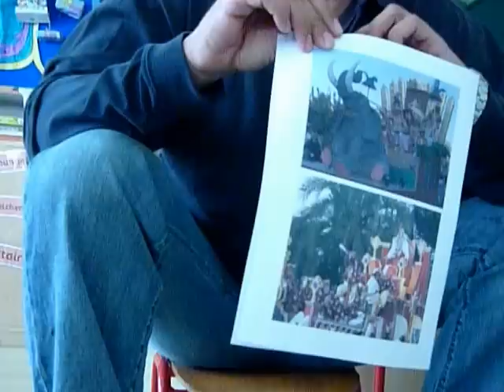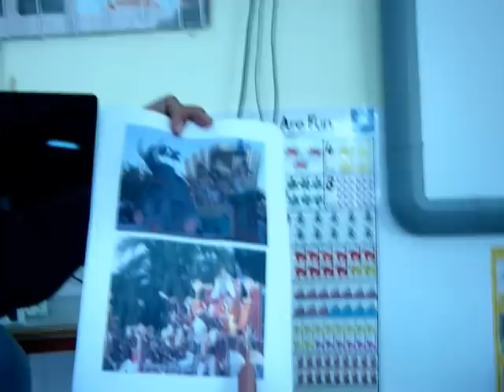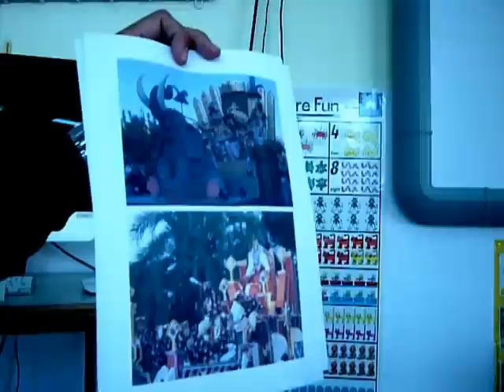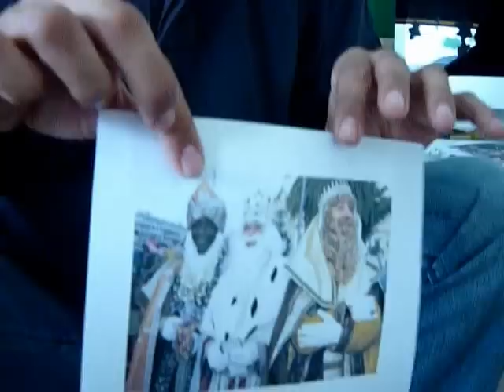Escaan International School of Barcelona - Christmas traditions (The 3 Kings)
Parent tell us about the Spanish Christmas traditions.

Escaan International School of Barcelona
Passeig Isaac Albéniz s/n
08870 Sitges (Barcelona) Spain